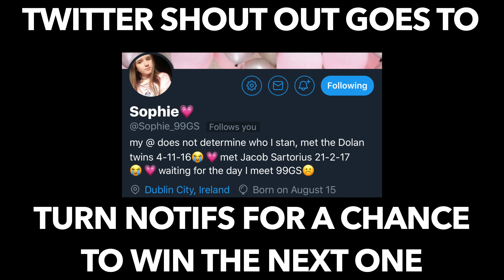WE HAVE NO IDEA WHY WE DID THIS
WE LOVE Ü! And if you are still reading this then um you should hmu on the gram @99goonsquad ;)

musical.ly 99goonsquad

P.O.BOX
99GOONSQUAD
6400 W BOYNTON BEACH BLVD
P.O.BOX #742572

CONTACT BUSINESS ONLY:
biz@99goonsquad